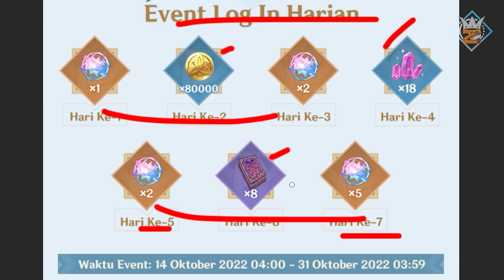Ahh Nikmatnya bansos Genshin Impact, dan satu hal yang ga gw duga...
Nikmatnya bansos
dan wtf itu karakter b4 nya hadeuhh dah punya semua wkkwkwk